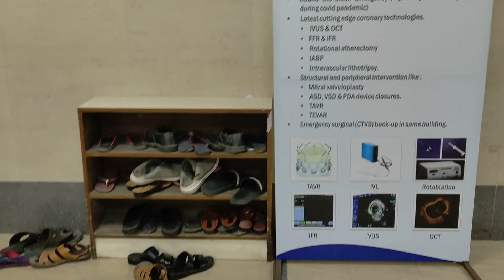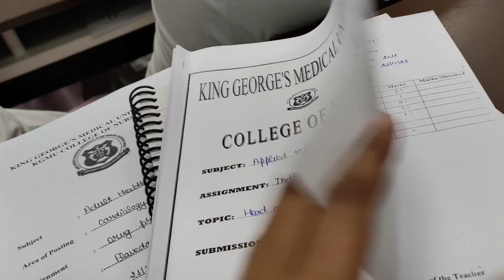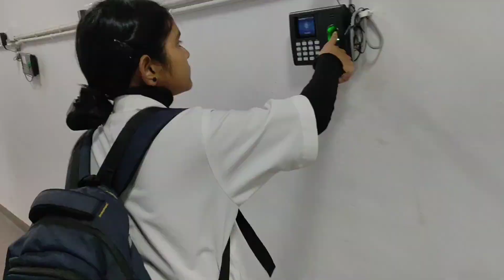Mission started. Cardiology posting busy schedule. Kgmu B.Sc Nursing.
Ghar se mote hone ka compliment Milne ke bad finally workout start ho gya hai. what a hectic day.